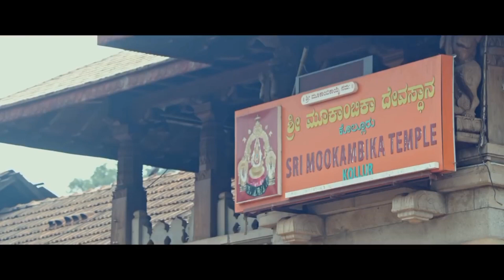Kollur Mookambika Temple